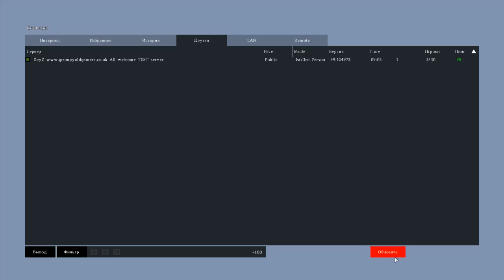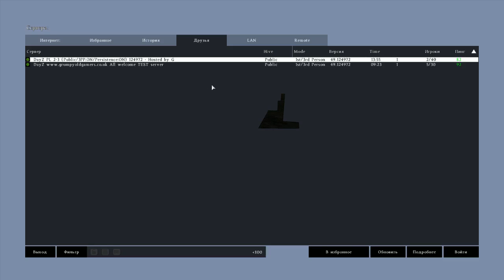Dayz Standalone: Сережа,ты ГДЕ???!!!!!!!!!!!!!!!!!!!!!!!!!!!!!!!!!!!Блеать!!!!!!!!!!!!!!!!!!